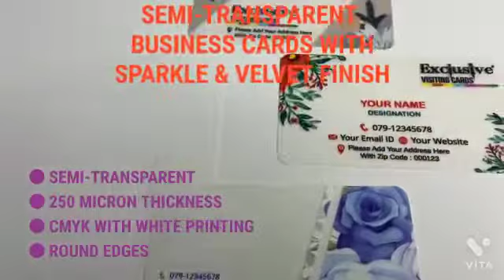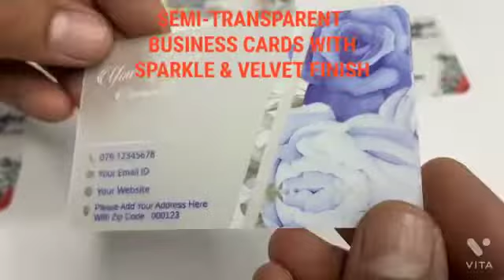SPARKLE & VELVET VISITING CARD